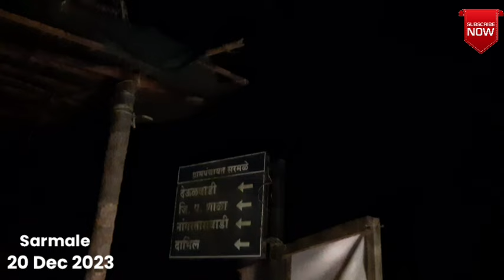अचानक गेलो सावंतवाडी तालुक्यातील एका गावच्या जत्रेला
कोकणातील जत्रा | जत्रा माझ्या गावची श्री सातेरी भगवती देवीची | सरमळे सावंतवाडी | mi dodamarg kar #6

      चला भेटूया अशाच एका कोकणातील सुंदर व्हिडिओ मध्या तोपर्यंत काळजी घ्या